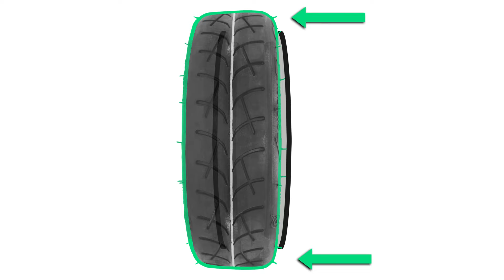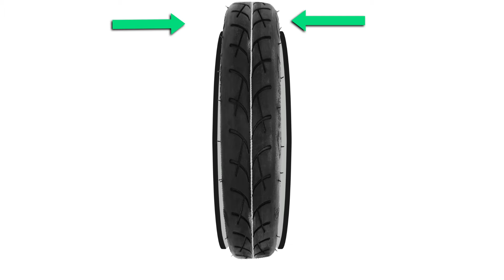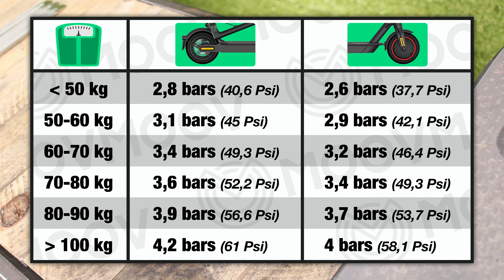TUTO Xiaomi 2022 - Hinterrad wechseln von Hand ! Reifen und Schlauch: M365 Pro - Mi 3 🛴💚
Wie wechselt man einen Reifen und einen Schlauch am Hinterrad eines Xiaomi-Scooters ? Reparaturanleitung für Elektro-Scooter M365 - In diesem Tutorial zeigen wir euch, wie ihr euer Hinterrad abmontiert, den alten Luftreifen entfernt und den geplatzten Schlauch herauszieht, um dann von Hand und mit Kabelbindern einen neuen, qualitativ hochwertigen CST V3-Reifen mit einem verstärkten Schlauch einzubauen.

Wir wissen, dass ein Reifenwechsel und die Behebung einer Reifenpanne am Rad eines Scooters nicht immer ganz einfach ist. Daher hoffen wir, dass du mit dieser Anleitung das Problem mühelos in den Griff bekommst! Bitte lass uns gerne in den Kommentaren wissen, ob du es geschafft hast, denn wir freuen uns immer über ein Feedback von dir (positiv oder auch negativ) 💚🛴🔧💪 Dein MoovMoov-Team.

⬇️ Solltest du in diesem Tutorial ein Produkt sehen, das du benötigst, findest du hoffentlich unten den entsprechenden Link zum Bestellen:

⬇️ Wenn sich in diesem Tutorial ein Produkt befindet, das du brauchen könntest, hoffen wir du findest unten den Link zum Bestellen:

Auf Amazon erhältlich:
🛒 ✅ Das komplette Set
🛒 ✅ Nur der V3-Reifen
🛒 ✅ Nur die Luftschläuche
🛒 ✅ Die ultimative Ventilverlängerung mit kleinem Ventilhebel
🛒 ✅ Die Hercules-Reifenheber

ℹ️⏱ Hier die wichtigsten Schritte dieses Videos zum Einbau eines aufblasbaren CST V3-Reifens und eines verstärkten Schlauchs für den Xiaomi M365 Scooter:

00:00 - Einleitung Wie wechselt man das Hinterrad eines Xiaomi-Scooters?
00:24 - Hinterrad ausbauen
04:47 - Den alten Reifen und den geplatzten Schlauch entfernen
07:33 - Einbau des neuen V3-Reifens und des neuen Schlauchs
17:52 - Aufpumpen und Luftdruck deines Xiaomi-Reifens
18:20 - Repariertes Hinterrad wieder auf den Scooter montieren